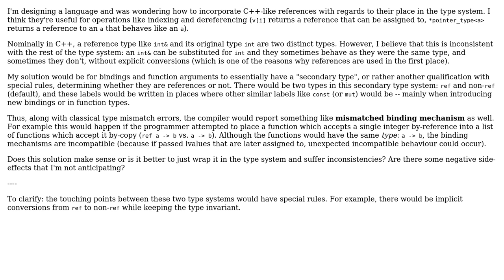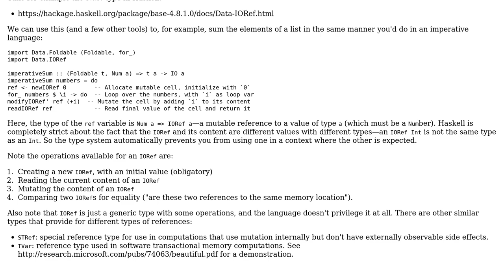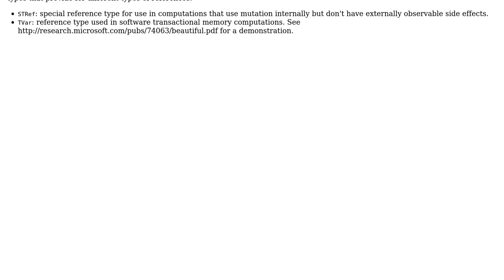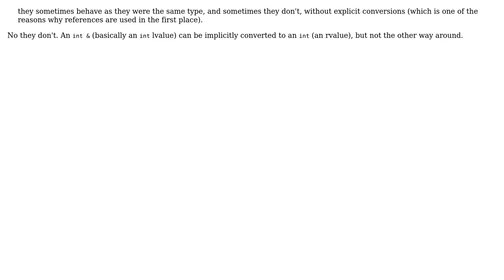Software Engineering: A secondary "type system" for references? (4 Solutions!!)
Software Engineering: A secondary "type system" for references?

With thanks & praise to God, and with thanks to the many people who have made this project possible! | Content (except music & images) licensed under CC BY-SA | Music | Images & others | With thanks to user user102008 user sacundim user rwong user Neil user jcora and the Stack Exchange Network Trademarks are property of their respective owners. You are responsible for your own actions.